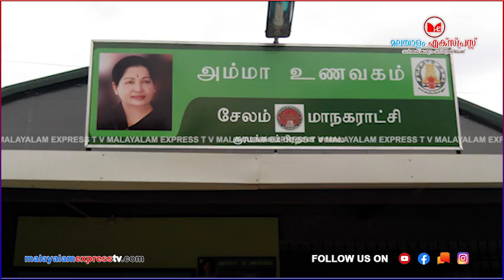സംഘികൾ ഭരിക്കുന്നിടത്ത് സർക്കാർ ഭക്ഷണം 10രൂപയിൽ താഴെ | മികച്ച കമ്മി ബജറ്റ്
'ചേട്ടാ കുറച്ച് ചോറെടുക്കട്ടെ'
25 രൂപ തരണം
ചാണക സംഘികൾ ഭരിക്കുന്നിടത്ത് സർക്കാർ ഭക്ഷണം 10രൂപയിൽ താഴെ
മികച്ച കമ്മി ബജറ്റ്